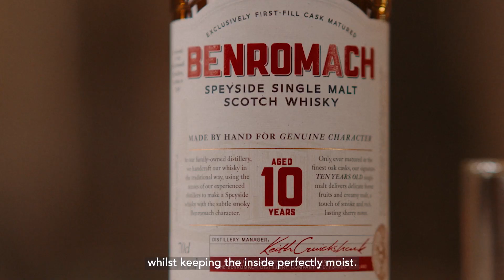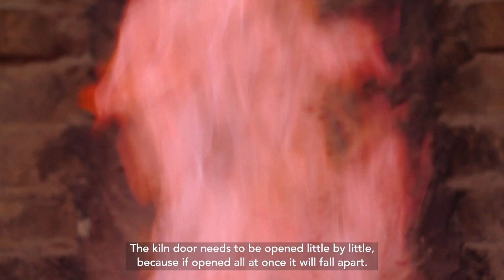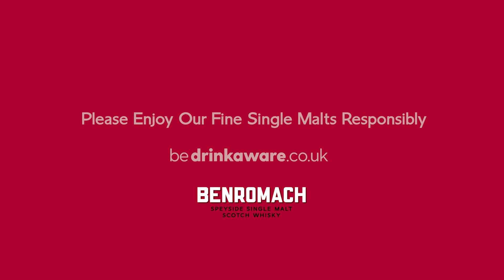Benromach Firsthand Makers | Bincho Tan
Discover our firsthand partnership with Mr Mitsuo Okazaki, master maker of Kishu Bincho-tan, a prized white charcoal.